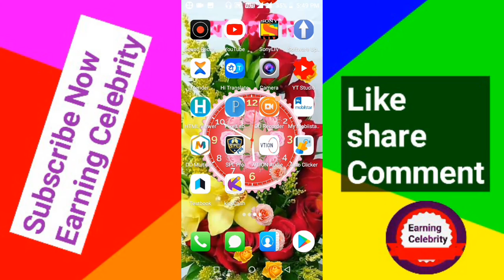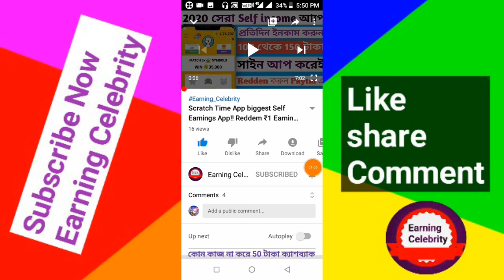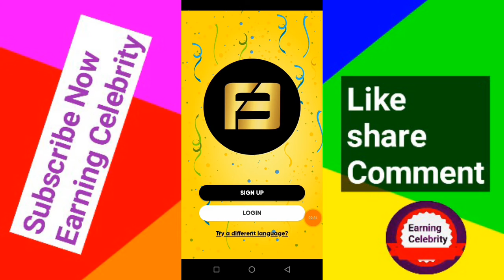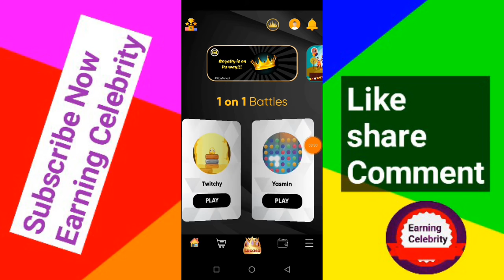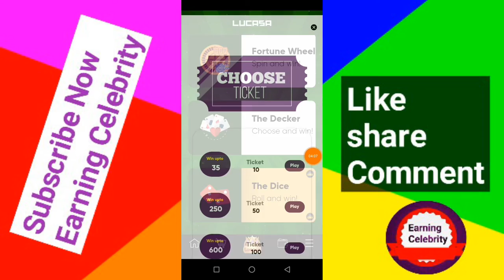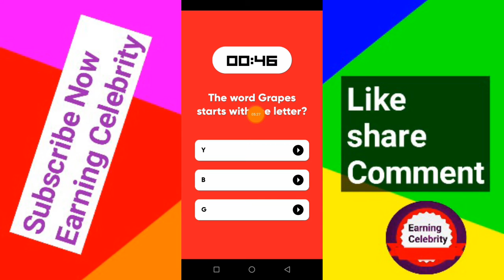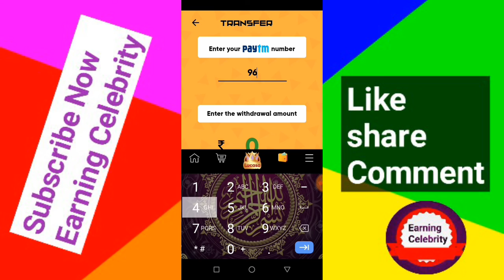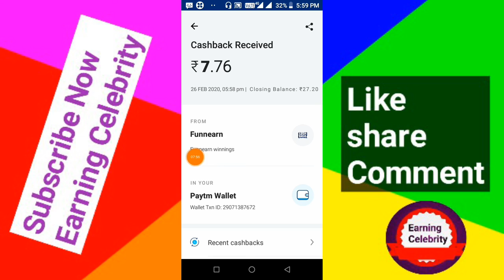Funearn app update per minute self income ₹250 mini redden ₹1 [Earnings Celebrity]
লিংকে ক্লিক করে জয়েন হতে না পারলে এটা লিখে সার্চ দিন 👉 Earnings celebrity

Refar code 👉AZHYT8